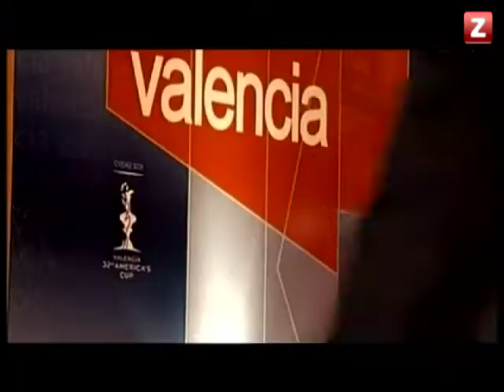CANAL ZTV - VALENCIA Y BILBAO EN TODO INCLUIDO (24/08/2012)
Esta semana descubrimos los rincones más secretos de dos de las ciudades españolas más grandes: Valencia y Bilbao. Todo gracias a las recomendaciones de centraldereservas.com.